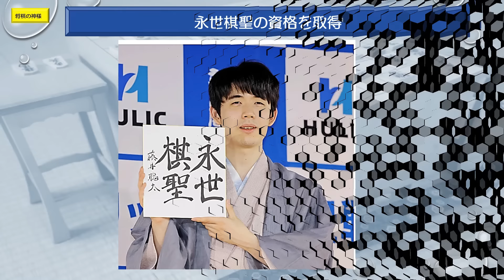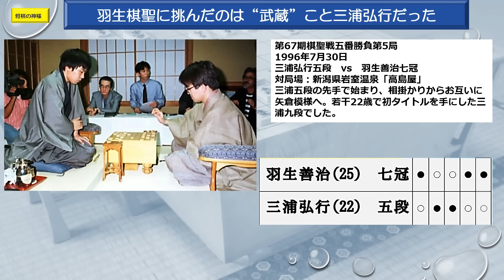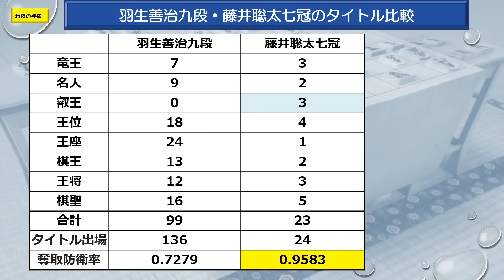閑話249 藤井聡太ファイナルアンサー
羽生善治九段と藤井聡太７冠、二人の天才棋士の今とむ２８年前を比べてみました。田丸昇九段が寄稿したNUMBERWEBの記事です。ご覧ください。

NumberWeb ABEMA  YouTube 日本将棋連盟 Twitter Yahoo Google